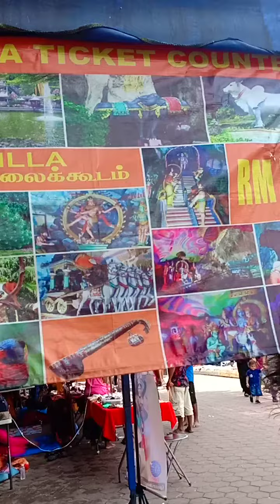Monyet Nakal,suka Jambret makanan